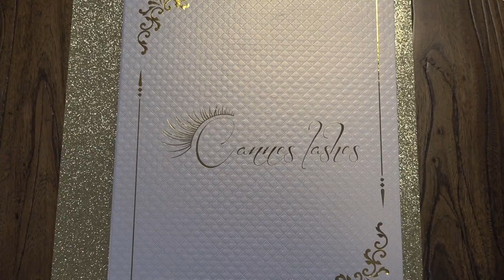False lashes manufacturer mink lashes and silk lashes with private label| Cannes lashes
Hi guys, I'm here to show you about one hundred styles 3D mink lashes. Oh my god, so excited to this job. They are pure handmade luxury 3D mink lashes, so fluffy, natural and beautiful. I can't help thinking how it will look like if you wear them. What do you think?